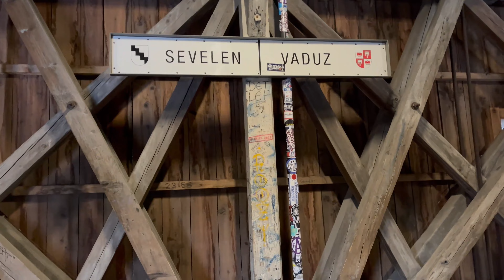A drive to Liechtenstein | Vaduz 🇱🇮